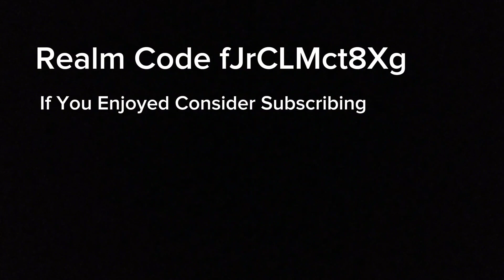BEST MODDED SMP REALM CODE FOR BEDROCK EDITION!